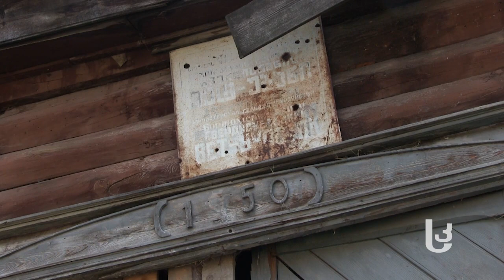ცხრა სოფელი სამი კომლით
ცხრა მიტოვებული სოფელი ბორჯომში და ადამიანები, რომლებიც მთაში გაჭირვებამ აიყვანა. ნახეთ გუჯარეთის დაცლილი ხეობა, სადაც 26 წლის წინ ეთნიკური ოსები ცხოვრობდნენ და ახლა მხოლოდ ღობემორღვეული ნასახლარებია.